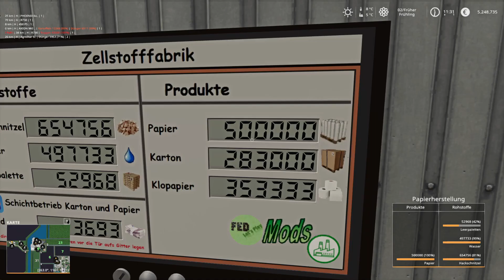LS19: NF 4fach V2.7 #659 - Schnellrestaurant braucht Ware - deutsch